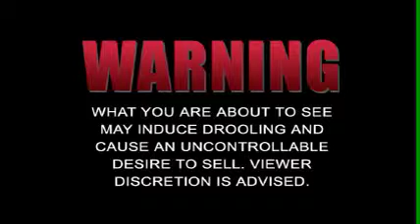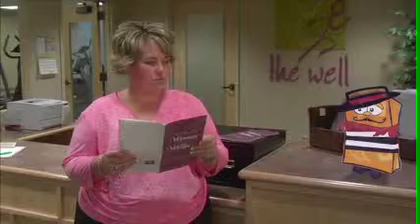Tastefully Simple Commercial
Video Production for Tastefully Simple Commercial